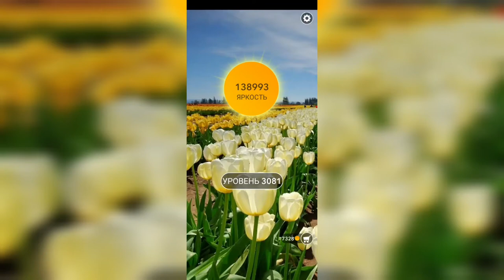Word / Слово Крест: Поиск русского кроссворда / Уровень 3081